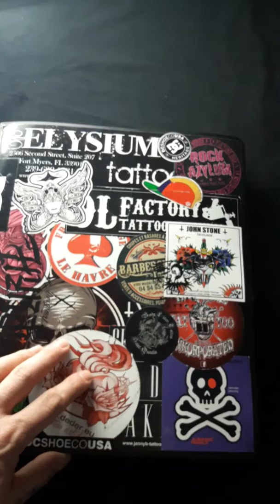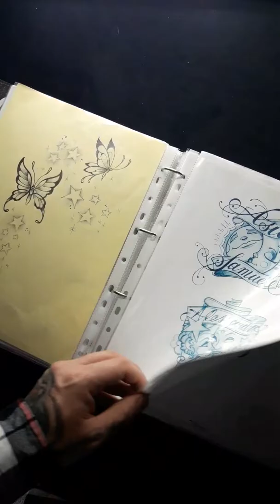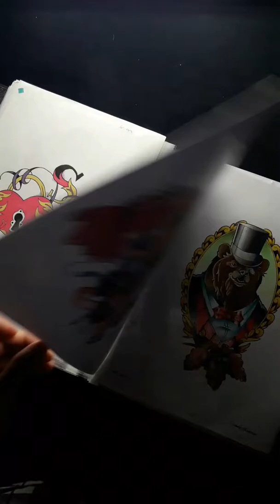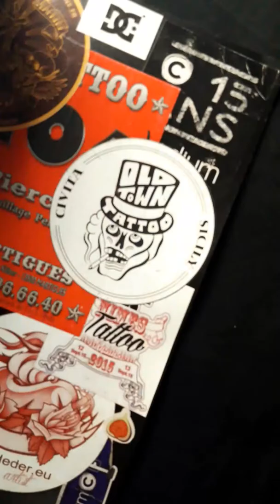Flash book tattoo by Deder Moustache.